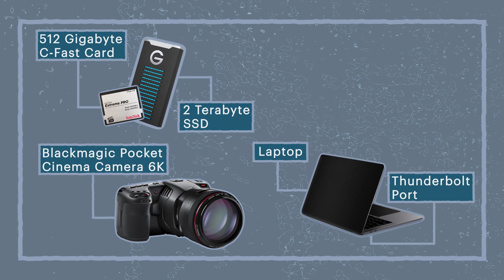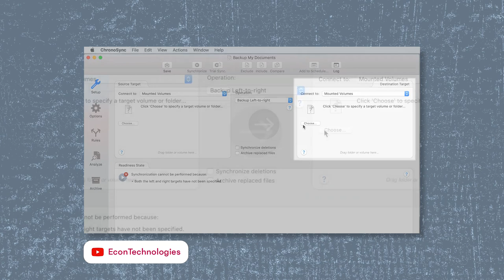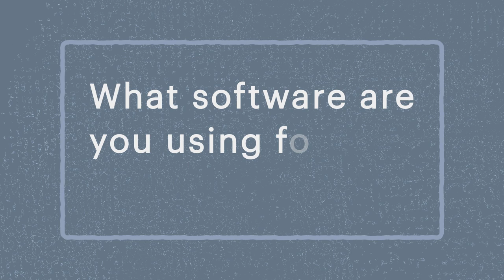Data Management for Video & Photo | Testing G-Technology Drives Plus How to Manage Your Workflow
In this episode, we give an overview of our data management workflow. We also talk through some of the things you might want to think about when planning your workflow.

We’ve been shooting an annual supercar event in California for the last few years, and always struggled to come up with a system we liked for backing up footage each day. This year, we asked G-Technology for some advice, and they loaned us two Shuttle XL TB3 RAIDs to test out. Using those G-Tech RAIDs, a few G-Tech SSDs, and Sandisk C-Fast cards, and a laptop, we were able to come up with a workflow we really love. Not only is it safe and reliable, but it saved us a ton of time and anguish.

There are a million different ways to make sure your footage is safely backed up, so this video not only shows the data management workflow we’re using, but details a few things you might want to consider when designing the data management workflow for your next project.

G-Technology G-Speed Shuttle XL TB3 8 Bay Raid

G-Technology G-Drive mobile SSD

Complicated Things is Alex Hooks and Mark Mann.

Mark Mann is a celebrity and advertising photographer.

Alex Hooks is a fashion and lifestyle photographer. His work has been featured in numerous internationally published editorials, catalogs, and ad campaigns. He is consistently the worst dressed person at any fashion event.

Find us online:
Complicated Things: